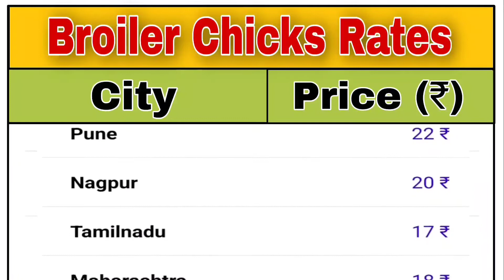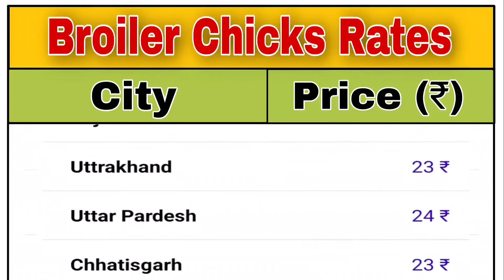Chicks Rate today || broiler chicks Rate today // poultry chicks rate